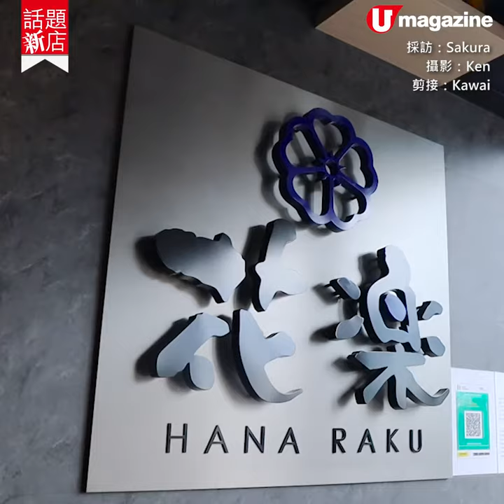【話題新店】將軍澳海濱！2,700呎日式和風料理餐廳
勁打卡！花系下午茶＋刺身拼盤

將軍澳海濱長廊新開間日式料理餐廳，提供手握壽司、刺身拼盤、一品料理和甜品，更推出以「花」作主題的鳥籠層架下午茶，打卡十足！餐廳請來入行逾30年的倫師傅，他曾任職米芝蓮日本餐廳「鮨．齋藤」和半島酒店，實力不容置疑。裝修富日式和風味，佔地2,700呎，開揚舒適，很chill。

【INFO】
花楽
地址：將軍澳唐俊街21號翩滙坊地下G23號舖
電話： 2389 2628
營業時間：12nn-11pm
全方位緊貼《U Magazine》社交平台